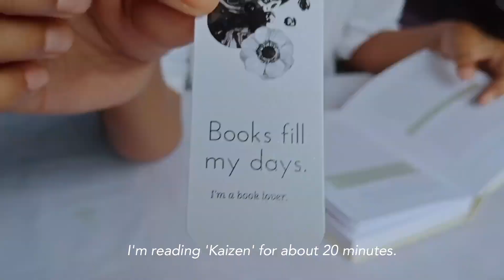48 Hours of Studying: My Realistic and Productive Study Vlog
Hey everyone! After my summer internship ended, I came home and will be staying here until the new semester starts. So, here is another vlog! Join me for a 48-hour productive study session where I dive into data structures, algorithms, and more.

Note: Everything you see in this video is created by the owner i.e Mana. Kindly, Do not copy any picture or video without my permission.

~ Mana :)